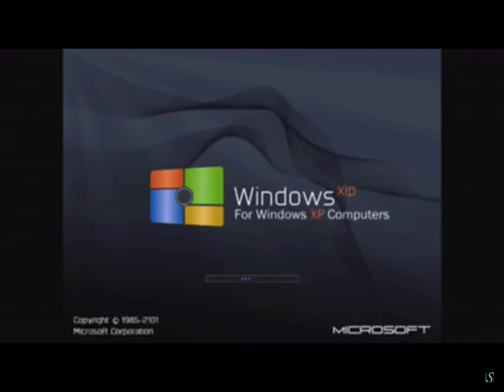Windows xip For Windows XP Computers